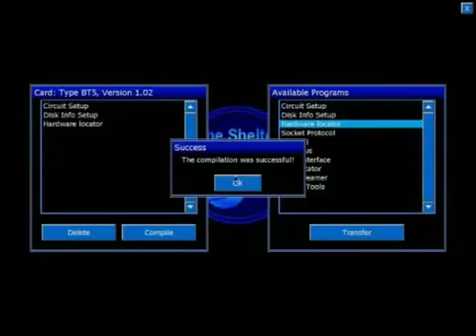Penumbra Collection Trailer